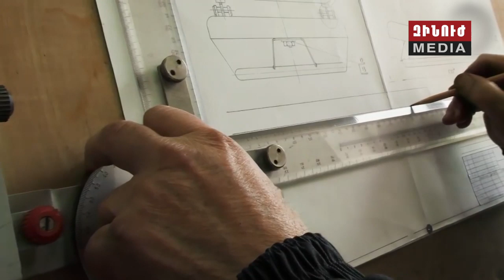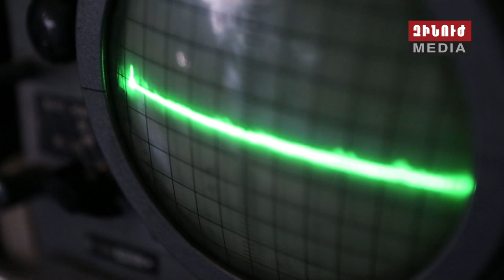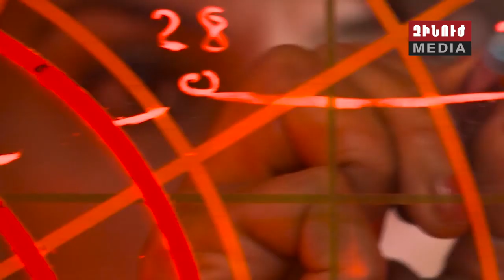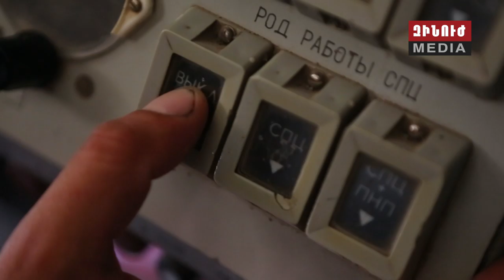Զինանոց. Հայրենական արտադրության ռադիոլոկացիոն համակարգ